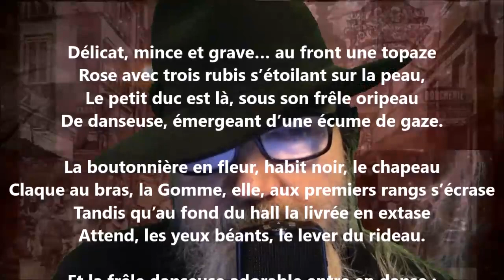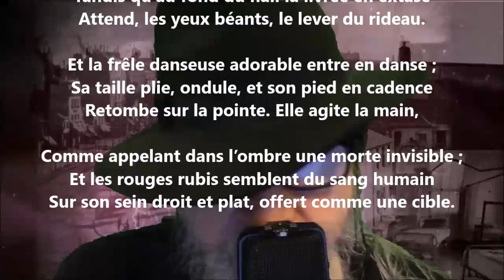Danseuse - Jean Lorrain lu par Yvon Jean